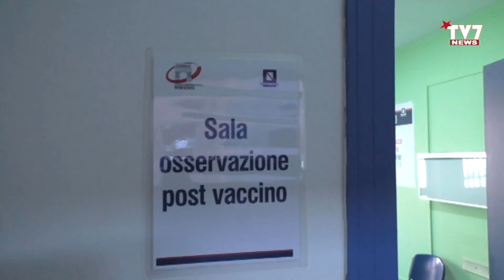COVID. DG. ASL VOLPE: “PRONTI ALLA SECONDA FASE. IN ARRIVO IL VACCINO MODERNA”.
Il direttore generale dell’ASL Benevento, Gennaro Volpe, ai microfoni di TV7 ha parlato di come l’azienda sanitaria locale ha organizzato la campagna di vaccinazione in città e nei vari distretti del Sannio, degli ottimi risultati ottenuti e delle prossime tappe. Tra queste figura il piano presentato alla Regione riguardante la seconda fase della campagna vaccinale e dell’arrivo del vaccino Moderna anche a Benevento.

Sentiamo l’intervista di Alfredo Salzano